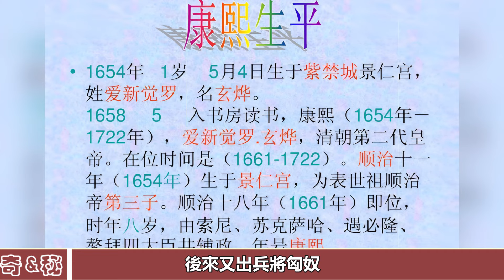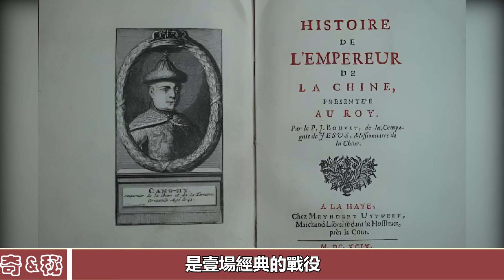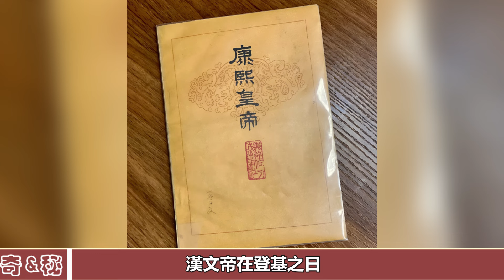中國歷史上貢獻最大的10位皇帝，康熙只排上第七，第一才是千古一帝！歷史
中國歷史上貢獻最大的10位皇帝，康熙只排上第七，第一才是千古一帝！